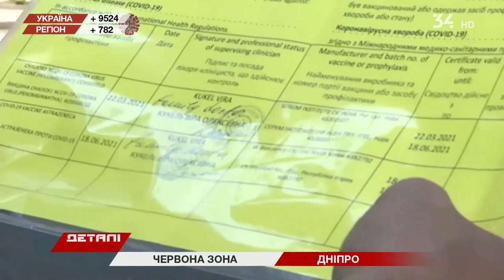Від сьогодні Дніпропетровщина у «червоній» зоні карантину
З 18 жовтня Дніпропетровська область перейшла у «червону» зону карантину.